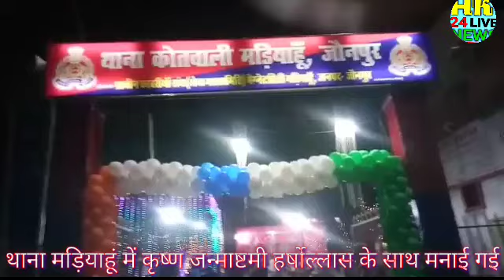जौनपुर मड़ियाहूं थाना में कृष्ण जन्माष्टमी का पर्व हर्षोल्लास के साथ मनाया गया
मड़ियाहूं थाना में  जन्माष्टमी का पर्व हर्षोल्लास के साथ मनाया गया